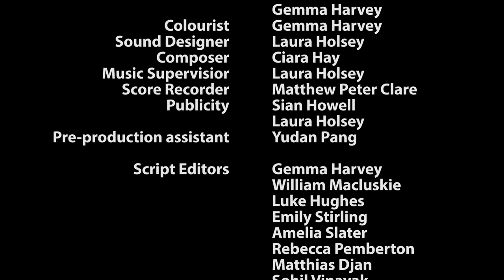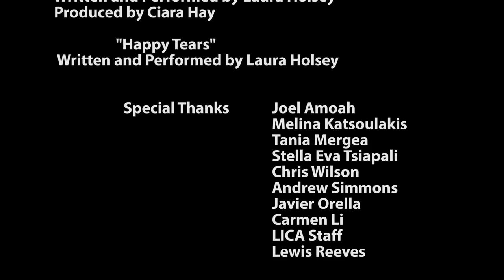Parade (2018) | LUFP Short Film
My role: Writer, Producer, Editor, Publicity Manager. I also helped out in other fields and wrote a lot of the film's music.

Director: Gemma Harvey

A dramedy about gay relationships: friends and lovers quarrel as Dan, confides in the only gay person he knows, Emi.

Original upload and copyright: LUFP